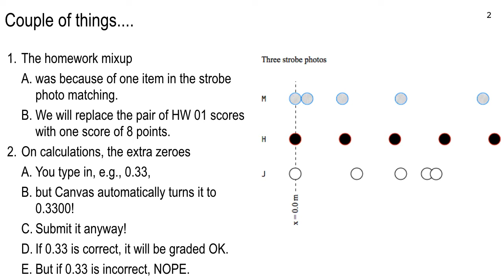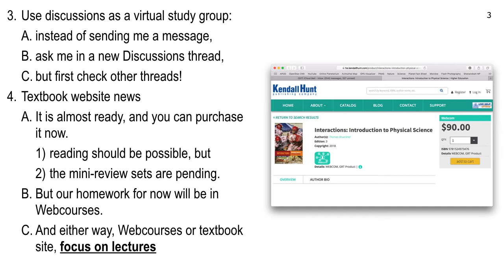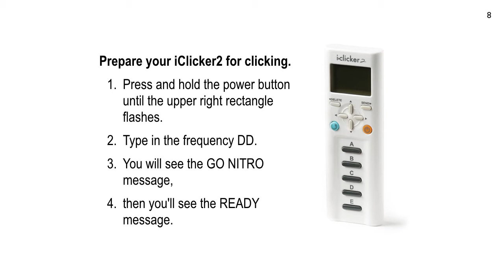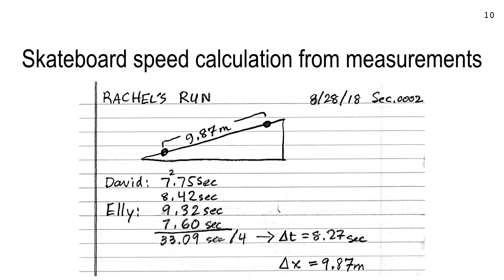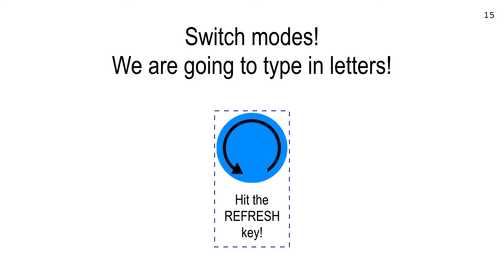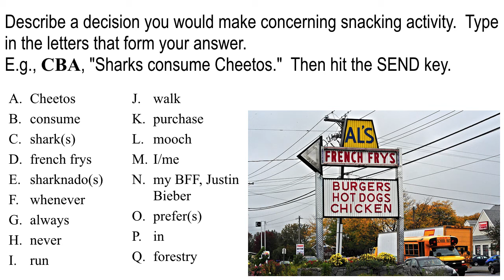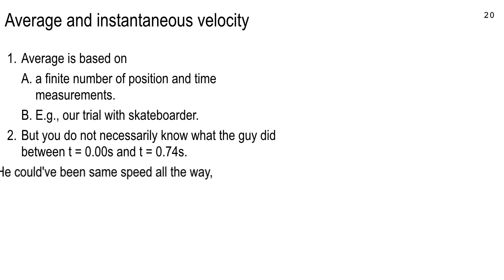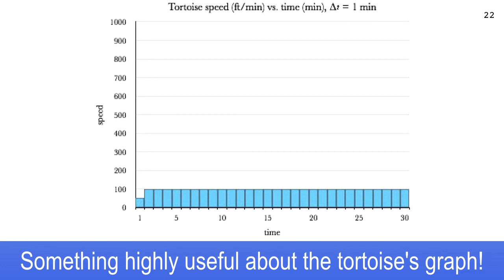10:30 AM Lecture 3, Aug. 28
The evolution of velocity for the skateboarder